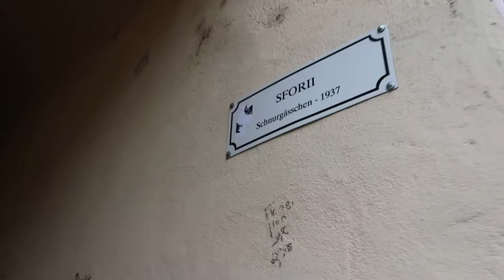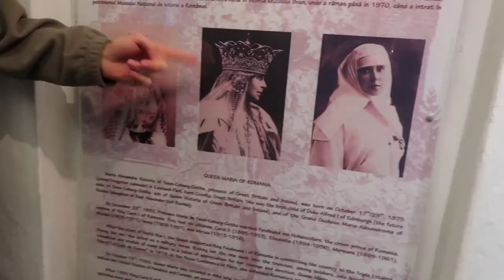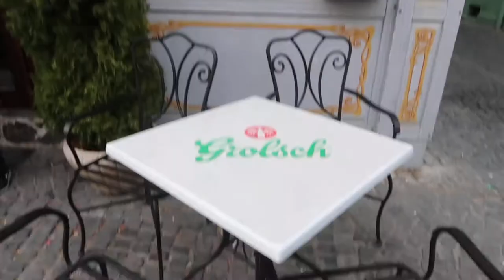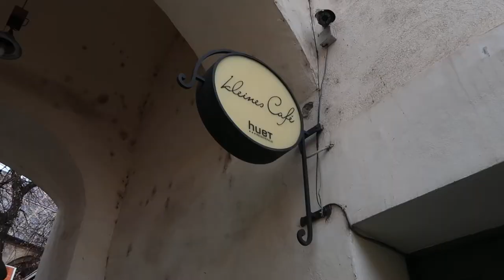Romania vlog 3 | Autumn School AMSIB| Renuka Rajaram ♥